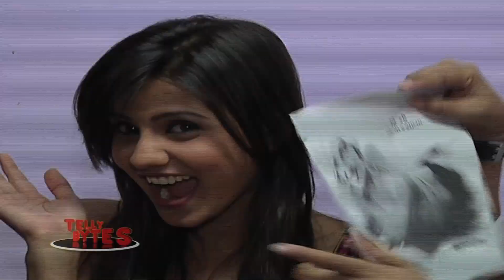Kunwar Amarjeet Singh Birthday Promo